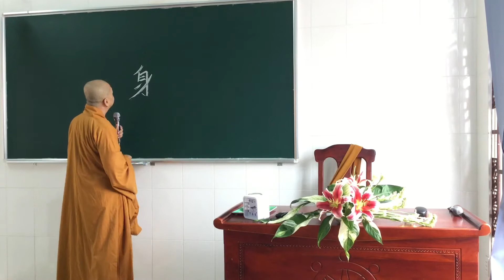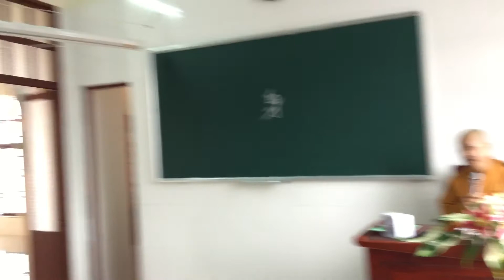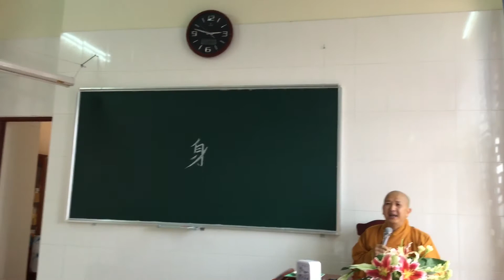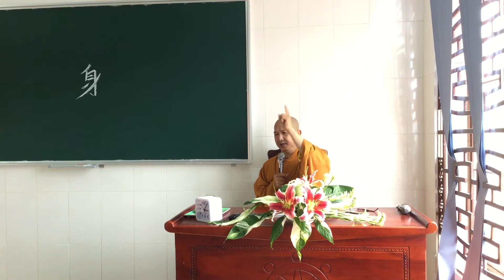Thân mình qua cái nhìn của Phật giáo - Phần 1 - TT. Thích Thông Không (22.2.2017)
NHÂN NGÀY THỌ BÁT QUAN TRAI CỦA PHẬT TỬ ĐẠO TRÀNG TRÚC LÂM BỒ ĐỀ - TẠI THIỀN VIỆN BẢO HẢI.